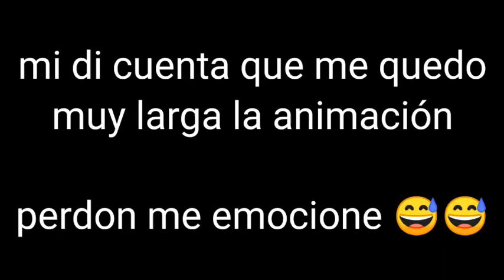MAGNEKER VS sus creaciones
holaAaaaa espero que les ocasionará una risa por lo menos los sacará de onda 😅😅